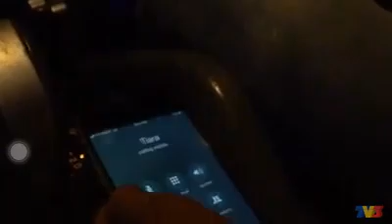Babak ‘Gear N’ Turut Jadi Bahan Gelak Netizen